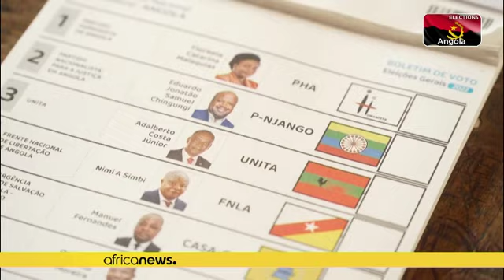Les Angolais dans l'attente des résultats des élections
Les Angolais ont participé aux élections législatives mercredi.